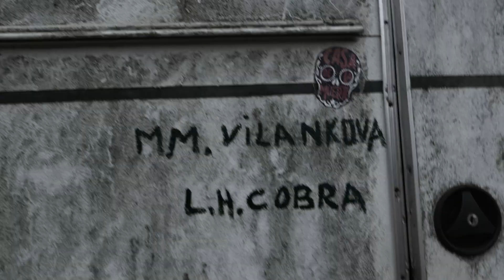Casa de la Muerte - Don't drink that Vodka!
This video was shot on a freezing winterday by our  fabulous crew & a lot of friends. Thanks to all of you !
Regie & camera: Dennis Wisse. Montage & camera: Marcel van Leeuwen. Camera: Wilbert Eerland, Joris Telgen, Jasper Plukhooij.